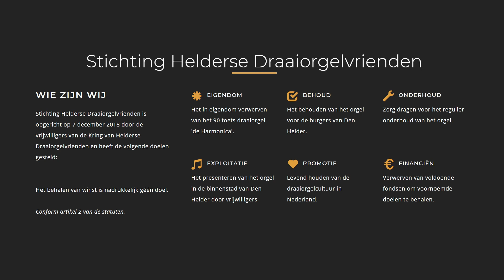Serenade 4 - Draaiorgel 'de Harmonica' - Den Helder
Titel: Serenade 4
Componist: Carl Frei
Arrangement: Carl Frei
Opname: 15 januari 2004